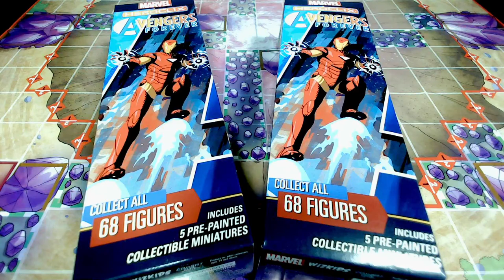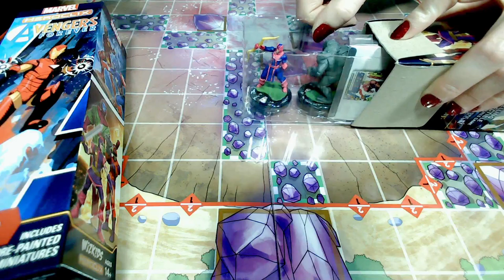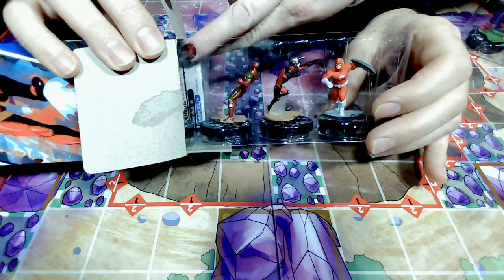HeroClix 'Avengers Forever' Single Booster Twitch Game 1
Repost of a game we played on Twitch using a single booster each from the Avengers Forever set!